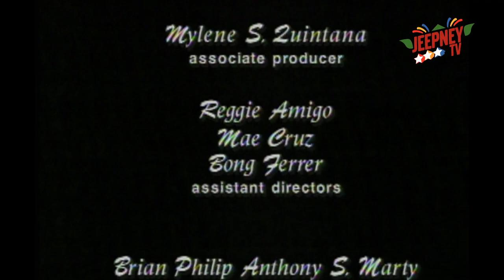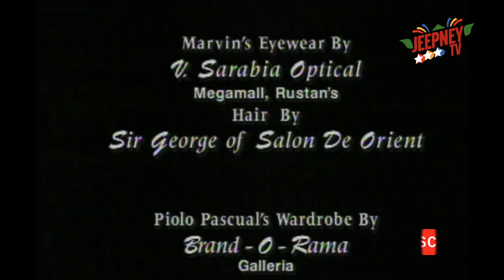Esperanza: Full Episode 600 | ABS-CBN Classics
EsperanzaEpisode 600